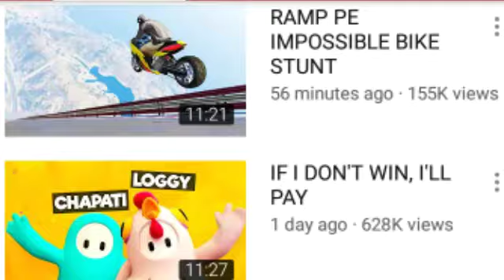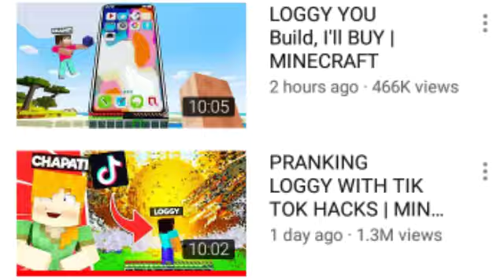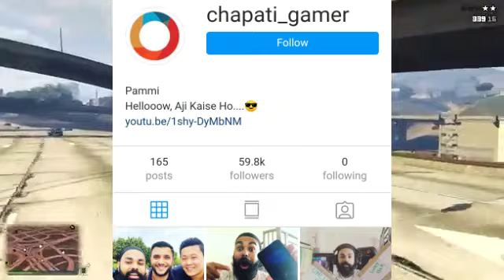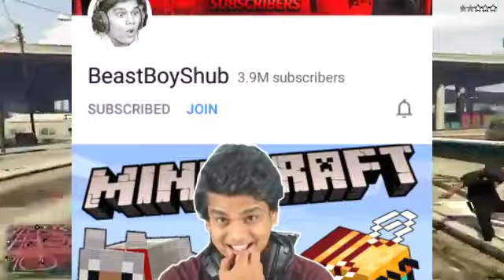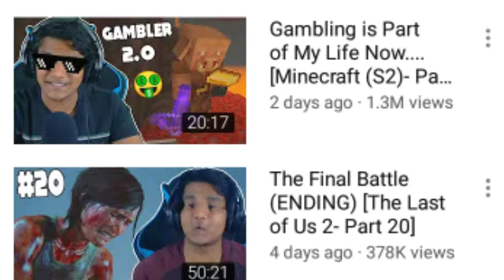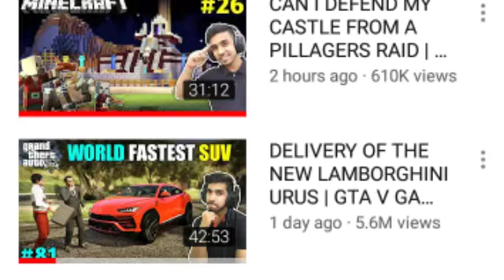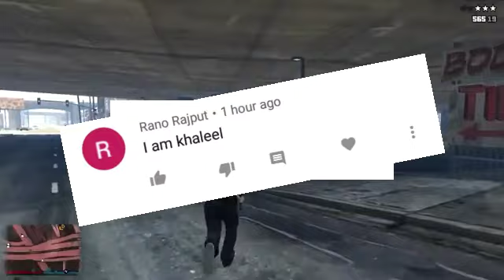Top 5 minecraft players l techno gamerz l chapati hindustani gamer l loggy l beast boy shub l🔥2020🔥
Hey Guys kese ho app sabhi log ≧∇≦

Also comment in my video.